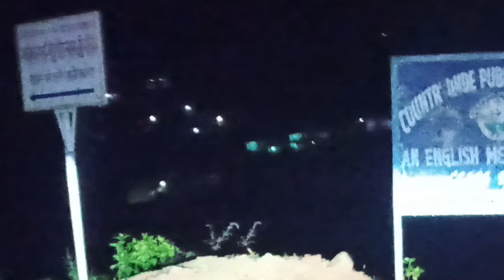सुंदर पहाड़ों की खौफनाक सच्चाई😧😨😨😨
Is cheetah and leopard same?
What animal kills a leopard?

Is a leopard aggressive?
What are 3 interesting facts about leopards?
What are leopards afraid of?
Are leopards friendly?
How fast can a leopard run?
Are leopards friendly?